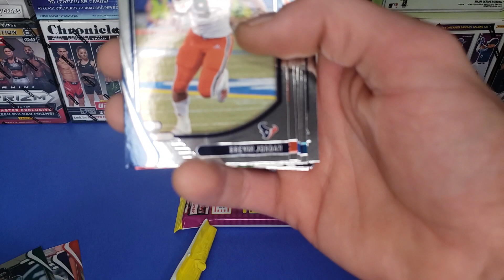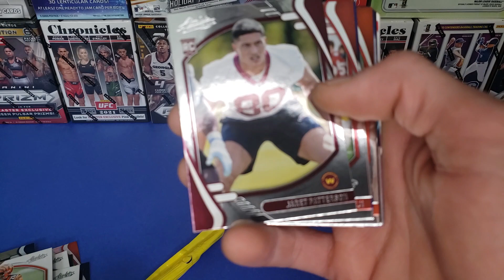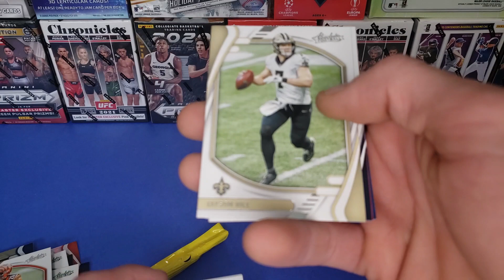Absolute Football! Kaboom Hunting Part 2